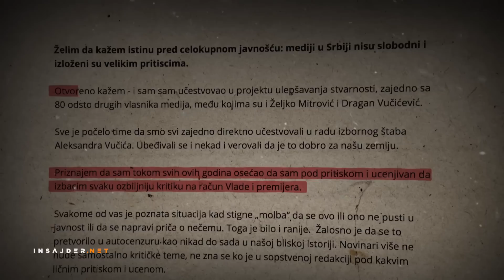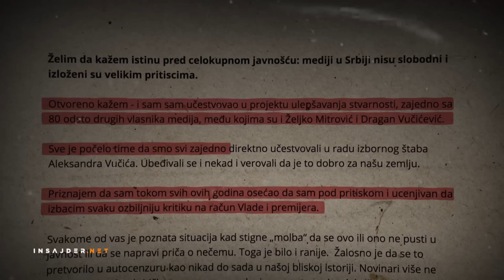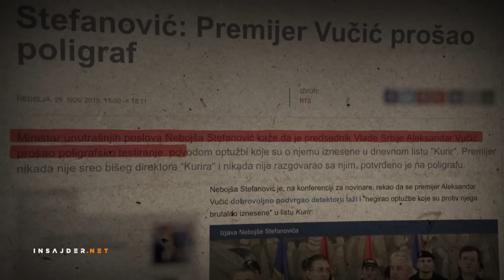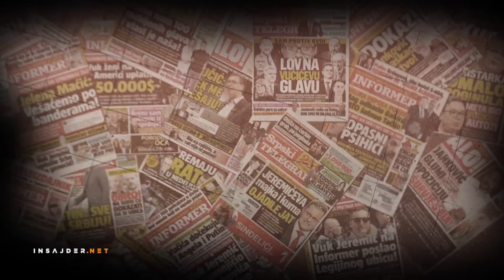Mediji u Srbiji 2017: Slučaj Kurir